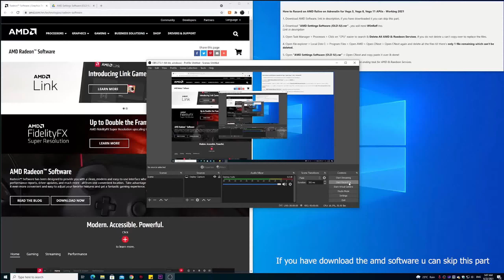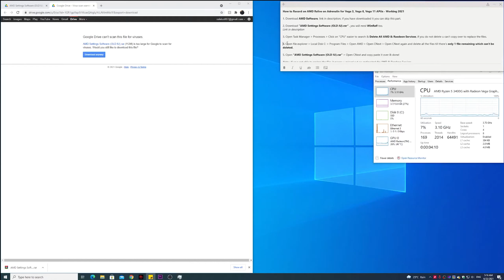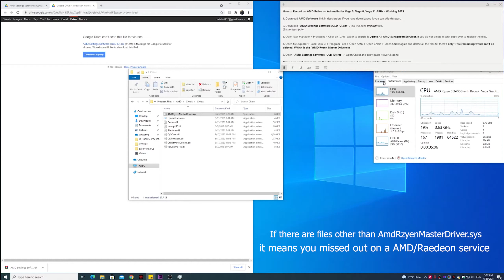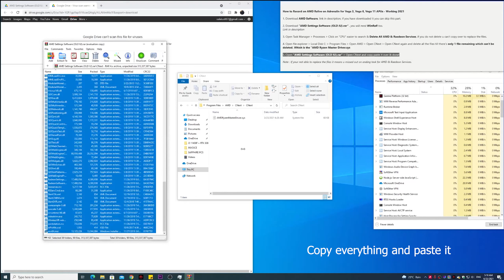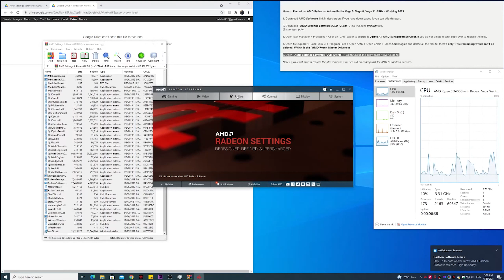How to enable recording on AMD ReLive Adrenalin 2020 w Vega 3, Vega 8 & Vega 11 APU *Working 2023*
if you have downloaded AMD Software
Skip to 00:57

Not good for benchmarking as it reduces fps but great for recording gameplay.

Specs:
RYZEN 5 3400G
ASROCK B450M R2.0